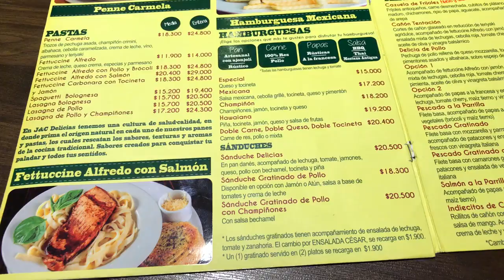Shopping In Medellin Colombia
Looking for great shopping in Medellin Colombia? This is Mayorca Mega Plaza in the Sabaneta area of Medellin, Colombia.

Medellín is Colombia's second largest city, and the capital of the Department of Antioquia. The city's core is characterized by skyscrapers, shopping malls and intensive nightlife.

The city is 1,500 meters above sea level in the central Andes. The temperature is at 21 degrees all year round and the city is therefore called "the city of eternal spring". The seasons consist of two rainy periods (winter) and two dry periods (summer) per year.